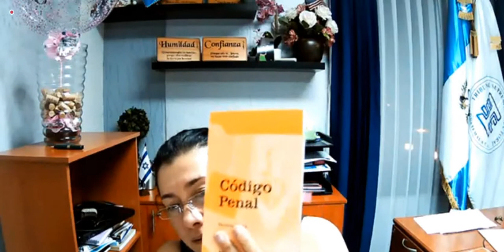Derecho Penal 1 C 21/02/2022